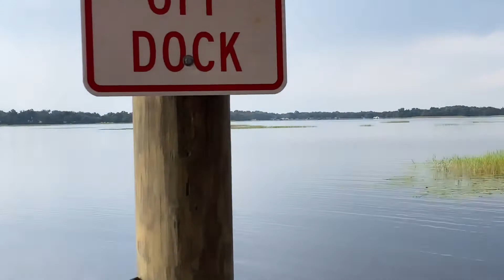Went Fishing with my boys!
Sunday is our family day. And hubby and I, trying to do something for our son. Since hubby is always working. Glad he has more time today. So we decided to go fishing. Since my son is about to go back to School very soon. So every weeked we are trying to make plans for him. (Adds variety of our family routine) And he said he had so much fun, glad  to hear it. Because his daddy and I,  had a blast as well. 😀And We are going to do it again! Can’t wait !

So you will be updated to my channel verytime I uploaded a new video!

Don’t forget that you guys are “AWESOME” take care everyone!

Much Love,
JustcallmeLeah